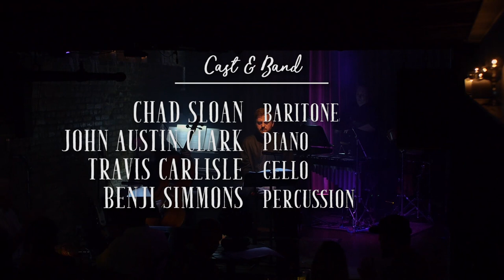"Our Separate Ways" from "Songs from an Unmade Bed" Mark Campbell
"Separate Ways" from "Songs from an Unmade Bed"
Mark Campbell, lyrics
Stephen Hoffman, composer

Chad Sloan, baritone
John Austin Clark, piano
Travis Carlisle, cello
Benji Simmons, percussion

Performed LIVE at Jimmy Can't Dance in Louisville, Kentucky

Video by Jimmy Burns of Avenue AudioVisual